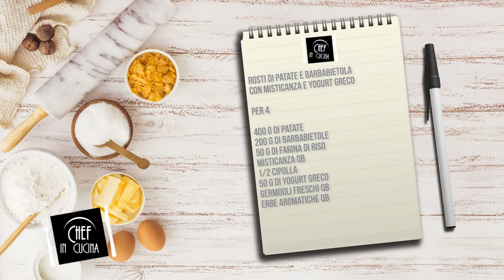Chef in Cucina - Rosti di patate e barbabietola con misticanza e yogurt greco